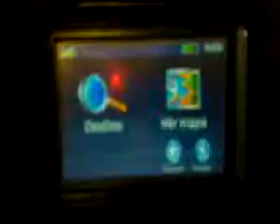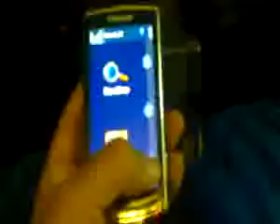ML 9962092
Video Migrado